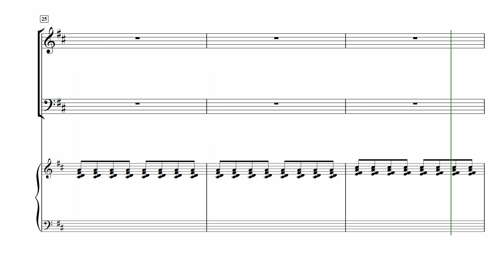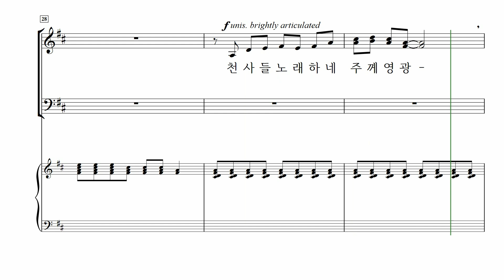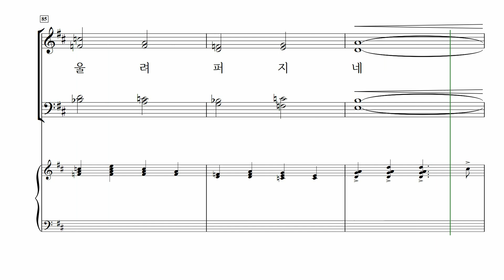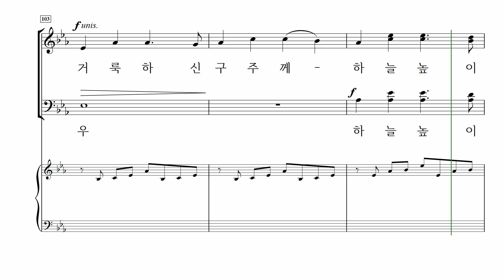[중앙아트] 성탄절 칸타타 ‘베들레헴의 노래 SATB’ 07. 천사들의 노래가 – 베이스 MIDI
📚 베들레헴의 노래 SATB (The Ballad of Bethlehem) – Pepper Choplin, 김진상 역

07. 천사들의 노래가 – Pepper Choplin

발라드는 역사적으로 이야기를 음악적으로 전달하는 하나의 방식이다. 페퍼 초플린은 오랫동안 그만의 음악으로 우리 신앙의 의미 있는 이야기를 해왔고, 이번 ‘베들레헴의 노래’라는 작품으로 변치 않는 크리스마스 이야기를 다시 한번 생생하게 전한다.

이 놀라운 칸타타는 SATB 또는 SAB 합창단을 위한 구성으로 준비되었으며, 리허설 보조 자료와 피아노 반주만 연주하는 것에서 마이클 로렌스의 훌륭한 오케스트라, 반주까지 다양한 옵션을 제공한다. 이 칸타타는 고대 예언의 회상에서부터 아기 예수 탄생의 장면을 거처 “목자들과 함께 노래하자”라는 마지막 곡의 열렬한 외침을 특징으로 하는 환희의 결말에 이르기까지 드라마틱하게 진행된다.